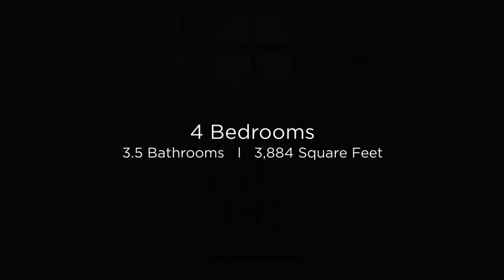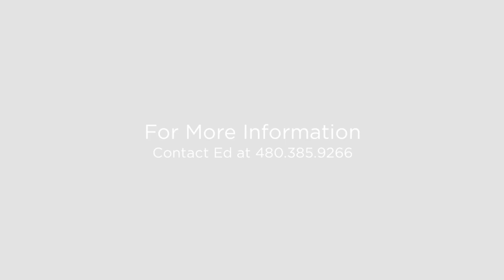1401 W Sandpiper Dr Gilbert, Arizona 85233 (Branded)